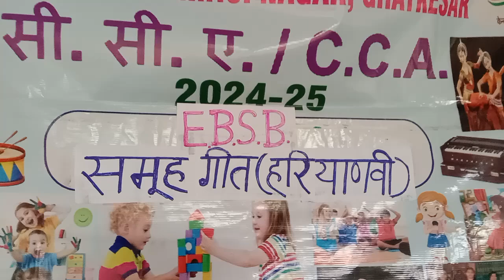EBSB HARYANA GROUP SONG 2 (JUNIORS)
**EBSB** stands for **Ek Bharat Shreshtha Bharat**, an initiative launched by the Government of India to promote national integration and strengthen the bond between different states and Union Territories. The objective of EBSB is to foster a sense of unity, understanding, and respect for the diversity of the country by creating cultural and educational exchanges between paired states.

### How Schools Are Encouraging EBSB:

1. **Cultural Exchange Programs**:
   - Schools often organize exchange programs where students from one state visit another to learn about their culture, language, and traditions. These programs allow students to experience the diverse cultural fabric of India firsthand.

2. **Language Learning Initiatives**:
   - Schools are encouraged to introduce the language of the paired state in their curriculum. Students are taught basic phrases and greetings in the language, which helps them appreciate linguistic diversity.

3. **Cultural Performances and Celebrations**:
   - Schools conduct special assemblies, cultural events, and celebrations where students present folk dances, songs, and plays from the paired state. This helps students understand and appreciate different art forms and traditions.

4. **Student-Teacher Exchange Programs**:
   - Teachers and students from one state visit the paired state for short periods. This interaction helps in sharing best practices in education and understanding different teaching methodologies.

5. **Art and Craft Exhibitions**:
   - Schools organize exhibitions showcasing the traditional art, crafts, and handlooms of the paired state. Students get hands-on experience in creating these art forms, fostering creativity and appreciation for cultural heritage.

6. **Collaborative Projects and Competitions**:
   - Students from paired states participate in joint projects, quizzes, and competitions that focus on the history, geography, and culture of their partner state. This encourages collaborative learning and fosters unity.

7. **Digital Learning Initiatives**:
   - With the advent of technology, schools are also using digital platforms to connect with their paired state schools. Virtual tours, online debates, and collaborative projects are becoming common, enhancing the scope of EBSB.

8. **Inclusion in Curriculum**:
   - Some schools integrate the EBSB theme into subjects like Social Studies, where students learn about the paired state's history, geography, and social structure as part of their curriculum.

These activities help students develop a broader perspective of India’s rich cultural diversity and contribute to the vision of "Ek Bharat, Shreshtha Bharat."